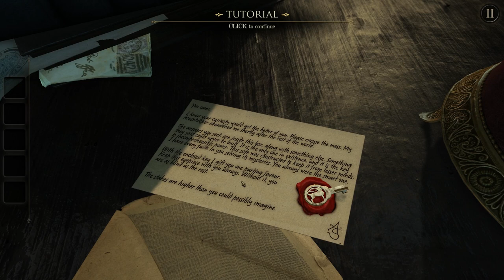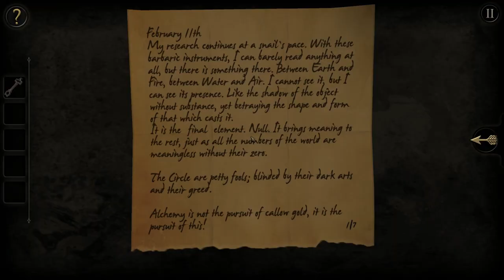Let's Play The Room part 1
We get locked into a room, and complete a tutorial.

This is a blind playthrough of a puzzle game, the Room, by Fireproof Games.